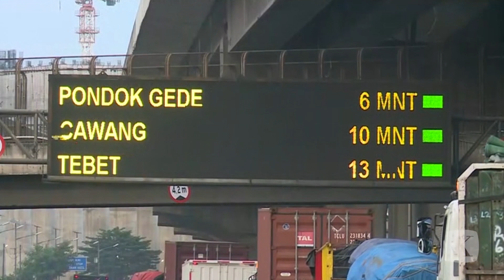Ini Penyebab Macet di Tol Cikampek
Sabtu (19/3/2022), pemeliharaan jalan di ruas tol Jakarta-Cikampek arah Jakarta masih dilakukan di kilometer 11, sehingga arus lalu lintas tersendat.